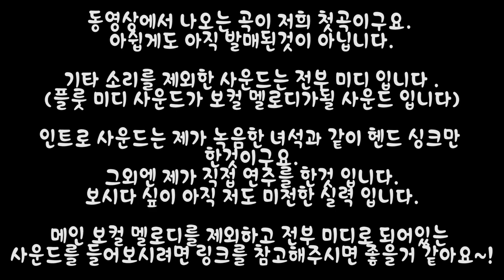Fractal AXE FX3 III Music Trickster 베이스연주자 베이시스트 모집 및 홍보 연주영상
안녕하세요. 저는  기타리스트가 되고 싶은 사람중 한사람 입니다.

제가 지금 하고 있는 밴드 Music Trickster 에서
BASSIST 베이시스트 베이스 기타 연주자를 구하고 있습니다. :D

남녀노소 상관 없습니다! 실력에 상관 없이
한 사람의 베이스 히어로를 목표로 하시는 분이
바로 저희가 원하는 분입니다.

동영상에서 나오는 곡이 저희 첫곡이구요.
아쉽게도 아직 발매된것이 아닙니다.

기타 소리를 제외한 사운드는 전부 미디 입니다 .
(플룻 미디 사운드가 보컬 멜로디가될 사운드 입니다)

인트로 사운드는 제가 녹음한 녀석과 같이 헨드 싱크만
한것이구요.
그외엔 제가 직접 연주를 한것 입니다.
보시다 싶이 아직 저도 미천한 실력 입니다.

메인 보컬 멜로디를 제외하고 전부 미디로 되어있는
사운드를 들어보시려면 링크를 참고해주시면 좋을거 같아요~!
곡 작업및 레코딩 환경은 아주 좋습니다.
성신 여대 입구역 근처 스튜디오에서
레코딩 작업을 진행 합니다.
영상 맨마지막에 레코딩 작업중인
영상 올리도록 하겠습니다.
연락은 카톡 halface 혹은
으로 연락 주시기 바랍니다~!

이 글을 읽는 베이스 히어로를 꿈꾸시는 분들의
연락을 항상 기다리고 있겠습니다.~~ :)